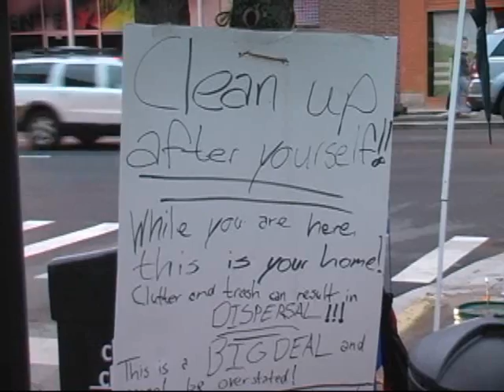Occupy Lexington re-schedules Occupy City Council...Some send mixed messages.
April Browning and several members of Occupy Lexington had planned to visit City Council today. This was not meant to be a protest but an extension of thanks to the city and it's employees. Circumstances caused them to re-schedule.
I decided to attend a portion of the meeting since I had made the trip to film the protesters.
After the meeting, I used the trip to catch more footage of the Occupy Lexington protesters. There was a decent crowd of protesters for Lexington.
Several members of LexMoveOn.Org have had issues with my publishing stories on Republican sites and today was no different. Familiar faces warned the protesters that they were being filmed. After two LexMoveOn members took issue with my presence, others became weary. I passed out Lexington Examiner cards and continued to film.
Activists typically understand that the press is their best weapon against a repressive government or corrupt corporations.
Occupy Lexington has been successful even with a few protesters who send mixed messages. This protest must be open to members of both parties or the message becomes we are the 51%.